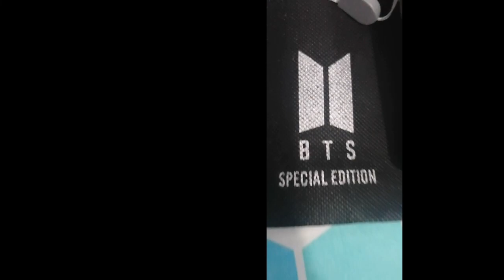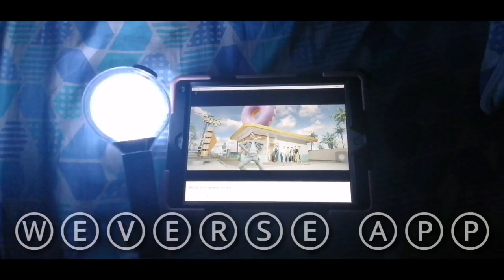UNBOXING BTS ARMYBOMB SPECIAL EDITION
Version 4 - Original